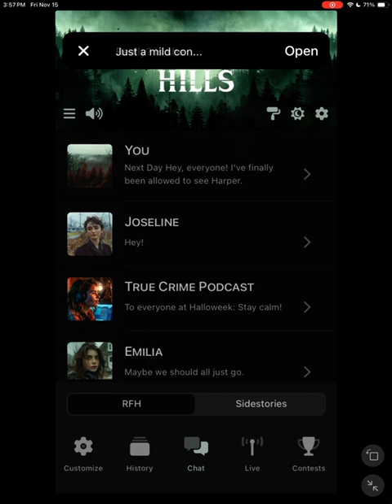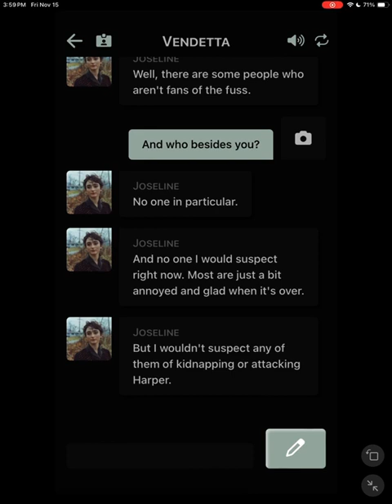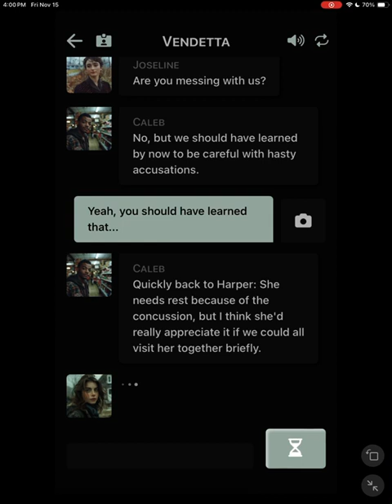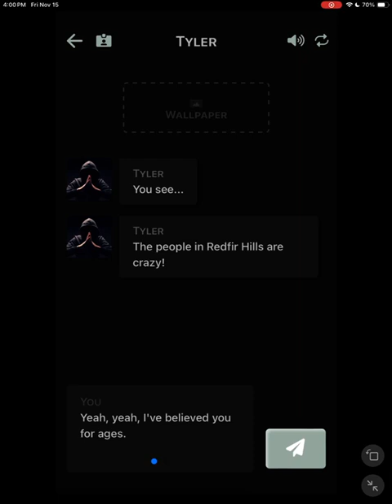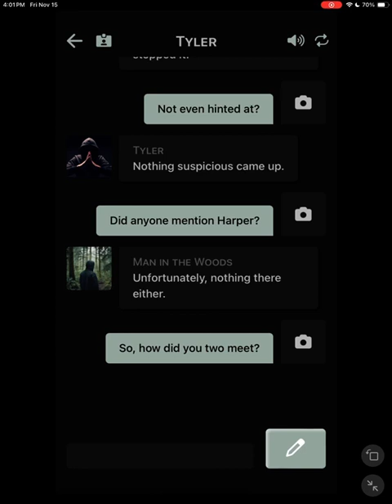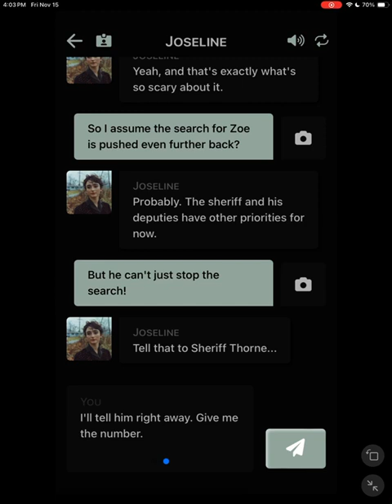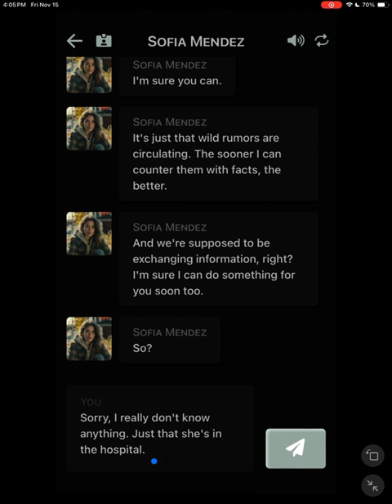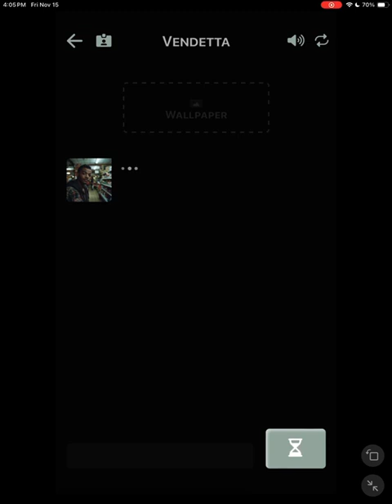Redfir Hills (Part 35)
A random phone number is contacted by someone working in a small town's tourism board after her friend's disappearance.